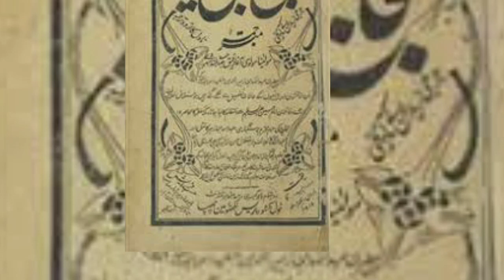Muhammad bin qasim a short story || Death of Raja Dahir || Arrival of Muslims in subcontinent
Muhammad bin qasim , arrivival of Muslims in subcontinent , raja dahir vs Muhammad bin qasim